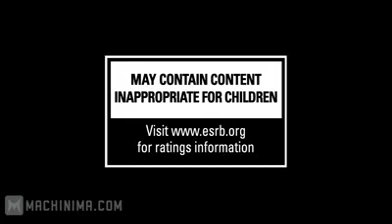Grand Theft Auto V Debut Trailer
Scene 1 - The beach
Sunset
Couple walking with dog (rottweiler?) - will we have pets or just NPCs?
Seagull flying (actually casts shadow on beach)
Lifeguard shack with waving flag, boards, equipment
"Pleasure Pier"

Scene 2 - The boardwalk
"Pleasure Pier" again
Girl joggers checking out guy joggers and then talking about it
Other ped interactions
Different ped clothing (or lack of)
"Pump & Run Gymnasium" shirt
Security camera warning sign - will this be a reason for us to attract the law when we break it?
Various other signs
Various objects: trash can, garbage, benches, fire hydrant, etc

Scene 3 - Rising above palm trees
Detailed trees
Traffic intersection (car interaction doesn't seem completely smooth)
City in background, smoggy

Scene 4 - Golf course
Peds playing golf with some waiting or watching - golf club weapon again?
Typical 69 humor
Flags waving
Golf cart (Caddie)
Blimp above city in background

Scene 5 - Fun in the water
Jet ski (Speedo Phile 2000)
Water effects
Lifejacket
Cranes at docks in background
Bridge overhead